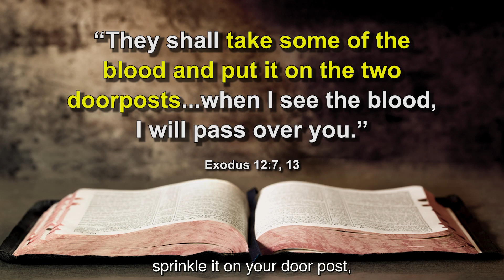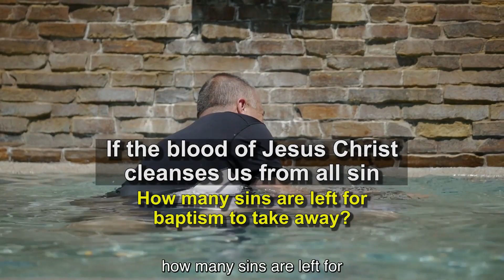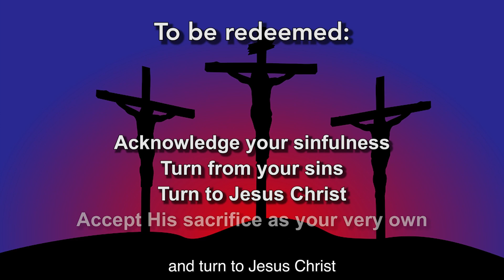What does the history of the Passover lamb tell us about God’s love, mercy and justice?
Sin and death are defeated as Jesus breathes His last on the cross. Far from being a defeat, Jesus’ death was actually the fulfillment of God’s plan for our redemption. In this series, Dr. Lutzer examines the last hours of Jesus’ life and His final words to His disciples and the watching world.